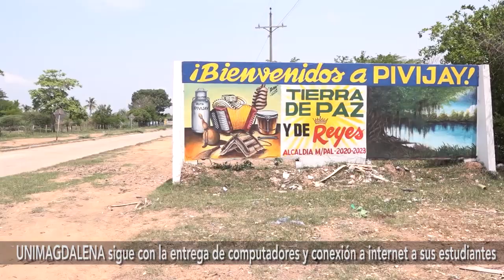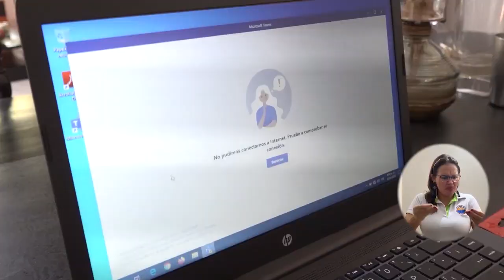BA102_ESTUDIANTES DE UNIMAGDALENA UBICADOS EN LOS MUNICIPIOS DEL DEPARTAMENTO, RECIBIERON COMPUTADO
En la Universidad del Magdalena siempre buscamos rutas para avanzar, es así que 475 estudiantes de la Alma Mater, ubicados en municipios y veredas como Ciénaga, Fundación, Aracataca, Tenerife, Algarrobo, Pijiño del Carmen, El Retén, entre otros, fueron beneficiados con computadores, Sim Card con 8 Gigas de navegación y/o recargas a los teléfonos móviles con 5 gigas de RAM, dependiendo la solicitud de su necesidad, garantizando así el derecho a la educación, conozcamos sus historias.